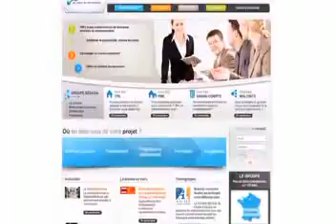Kick Off Resadia 2010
C'est sous le ciel de la Camargue que Resadia plante le décor de son premier Kick Off le 26 novembre 2010. Un rassemblement national de 2 jours pour 160 décideurs issus des 39 PME associées du réseau, Dirigeants, Directeurs techniques, commerciaux et administratifs.